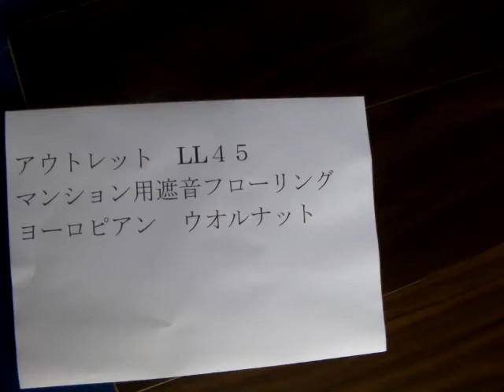ha008.MP4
ＬＬ４５マンション用遮音フローリング　ヨーロピアンウオルナット
 ヨーロピアンウオルナット
※森の宝石と呼ばれる高級木材　ウオルナットの幅広
うすめの焦げ茶系　独特の木目が印象的です